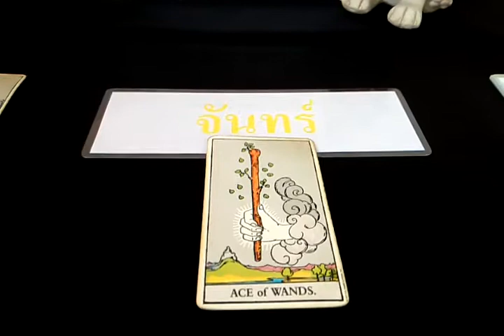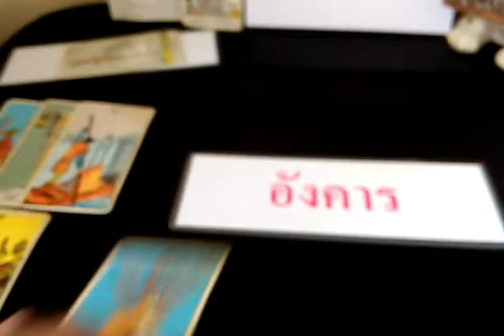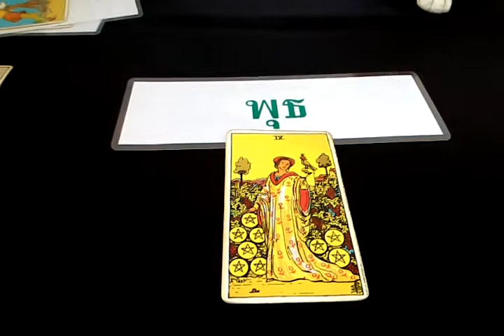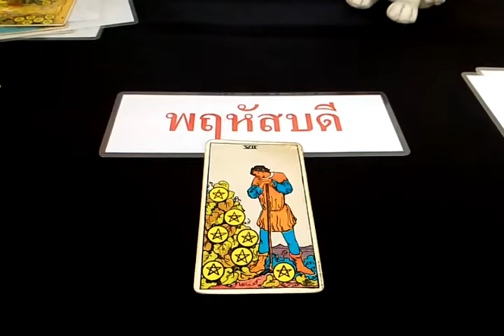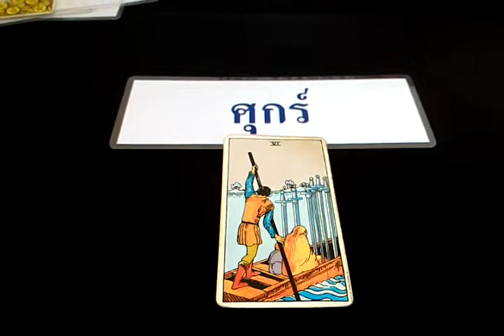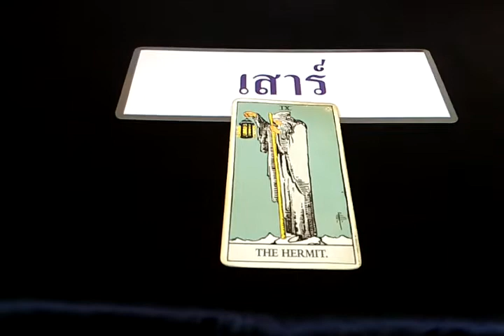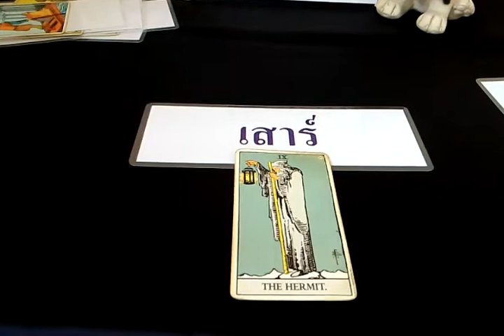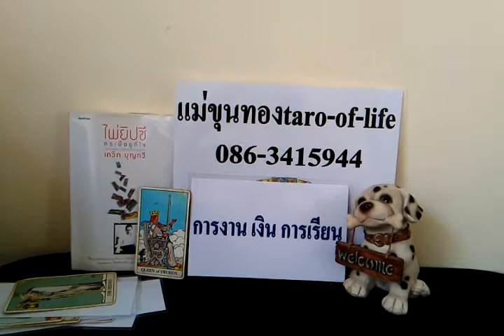ดวงทั่วไปอังคารที่12พ.ค.63ผู้ที่เกิดทั้ง7วัน